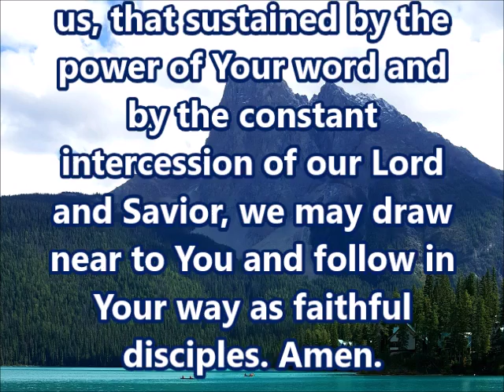Prayer (19)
A Prayer for Worship from the Revised Common Lectionary